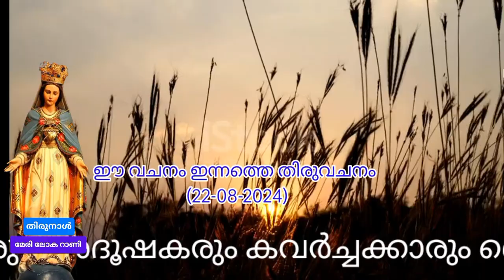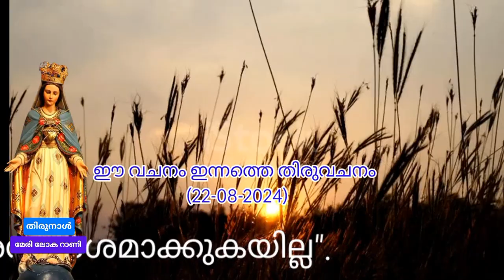Readings of Holy Bible during the Holy Mass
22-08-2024 according to Syro Malabar Church